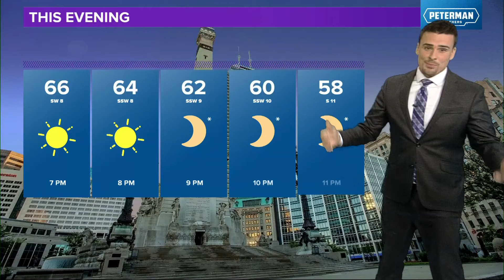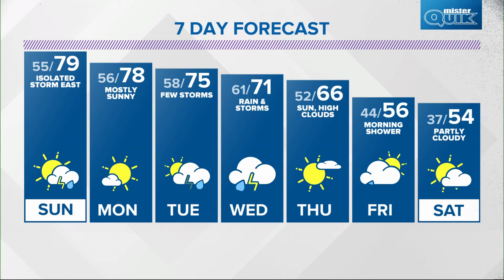Live Doppler 13 Forecast | 6 p.m. update, April 13, 2024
13News meteorologist Matt Standridge recaps a beautiful Saturday in central Indiana and how Sunday could be even nicer.